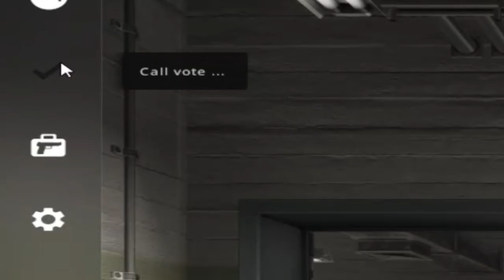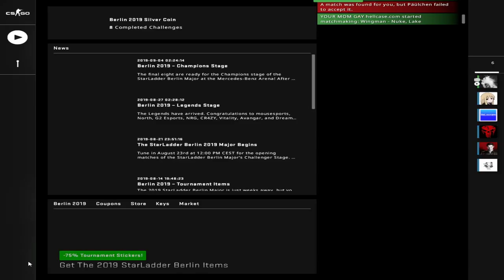Das LEGENDÄRSTE Ende in Counter Strike!🤣🤣🔥🔥